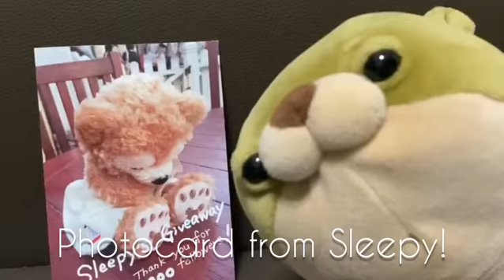I found treasure!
Hello everyone! 🙌😄😄😄🙌 Indeed, I'm the luckiest baby otter to conquer that unpredictable claw machine!! I'm truly overjoyed with the gifts I've received! --2 exquisite Japanese coasters, a one-of-a-kind pen and a photo card of Cute Sleepy! Thank you sooo much @bon_appetit_lll_lllll_ll for all the beautiful gifts! Congratulations for 1000 followers!😘💚😘💚😘💚🐻 💤🦉